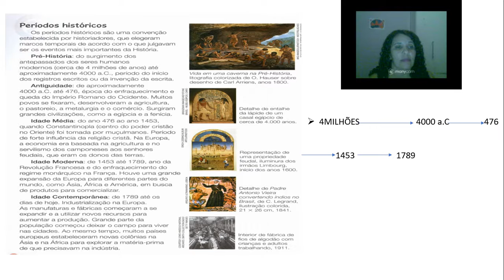As máscaras teatrais